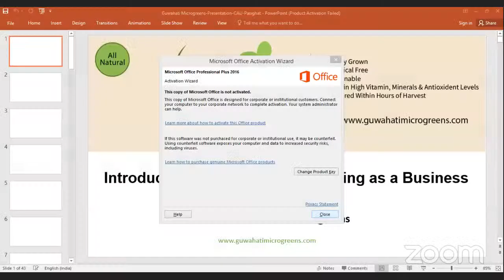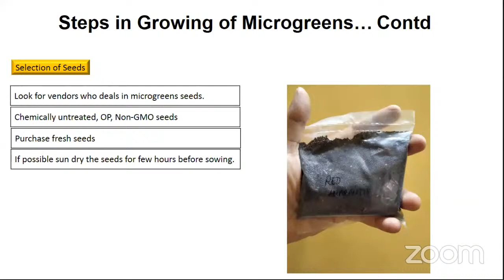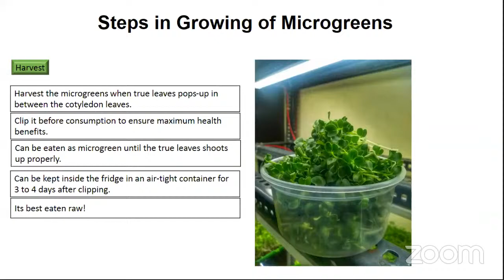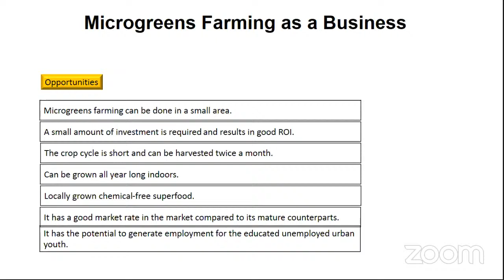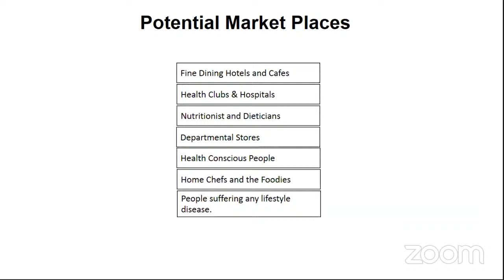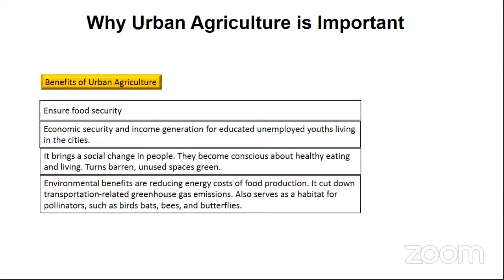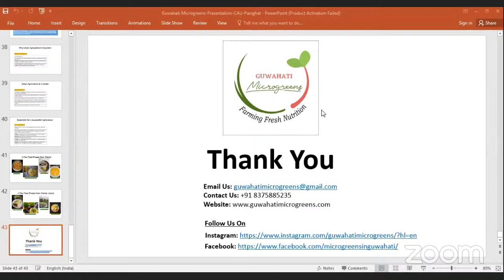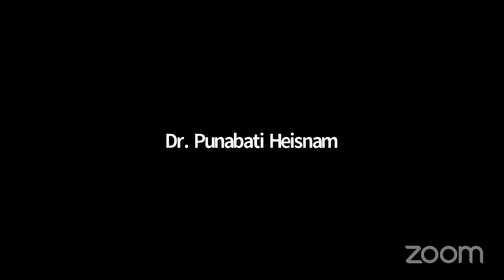Microgreens The nutritious super food